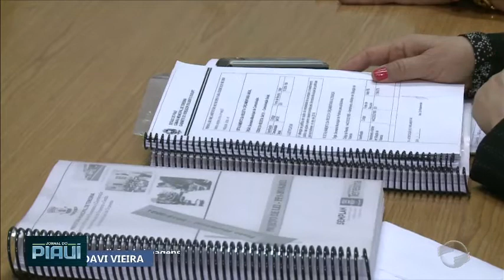Orçamento para Teresina cresce e pouco prioriza saúde